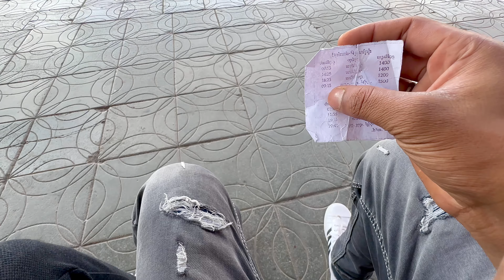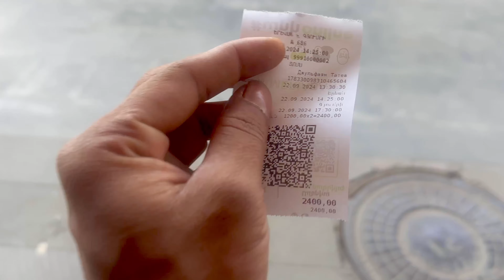Yerevan To GUMRI By Train In Armenia 🇦🇲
All Countries 🇦🇲🇹🇭🇦🇿🇧🇾🇲🇽🇷🇺🇦🇪🇲🇩🇰🇼🇧🇩🇳🇴🇦🇱🇲🇦🇨🇦🇦🇮🇮🇴🇮🇨🇧🇶🇰🇾🇻🇬🇧🇲🇦🇹🇸🇻🇪🇷🇨🇰🇭🇰🇹🇫🇬🇬🇬🇹🇸🇻🇽🇰🇭🇳🇯🇵🇯🇴🇬🇺🇫🇲🇲🇭🇲🇾🇲🇼🇰🇮🇫🇲🇲🇨🇷🇺🇳🇫🇷🇸🇸🇴🇹🇰🇸🇴🇸🇷🇻🇺🇾🇪🇼🇫🇺🇸🇬🇧🏴󠁧󠁢󠁥󠁮󠁧󠁿🏴󠁧󠁢󠁳󠁣󠁴󠁿Visa ,Tickets ,Hotel Booking, Insurance,Bus Tickets,Train Tickets,Ok To Board , More Banwane  Ho Kisi Bhi  Country ke liye or Agr aapko Kisi Country me job Cahiye To WhatsApp message kar Sakte Hain

WhatsApp contact